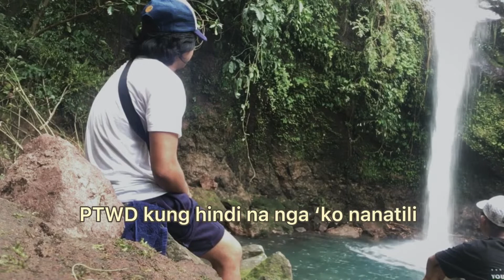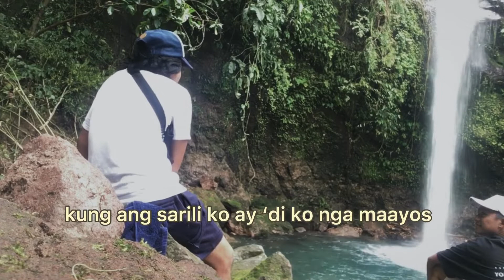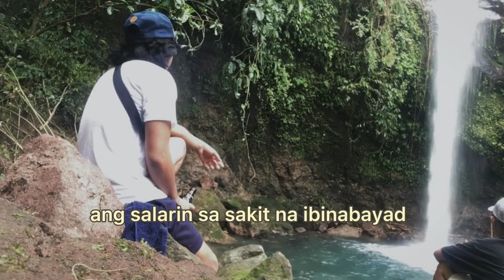4K: Ja Lil - PTWD (prod.by WeezyMe)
Inihahandog ng 4K

PTWD

Sinulat at kinanta ni: JALIL
Kuha ni: Budz
Hiram na tunog mula kay: WeezyMe

Para sa mas marami pang musika at impormasyon, magbigay-alam lamang sa link na nasa baba